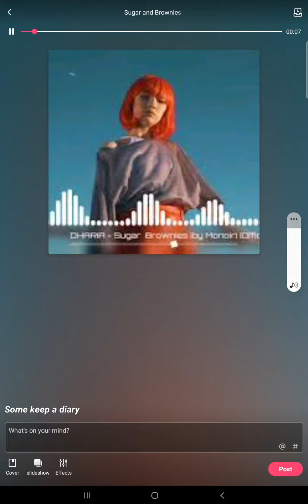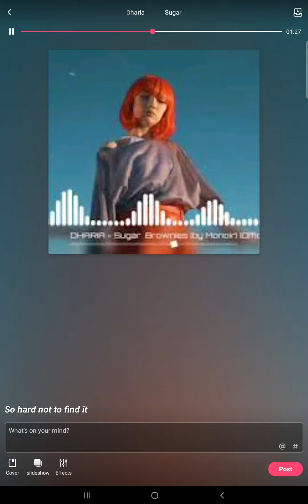Sugar and Brownies /Cover by DJ❣